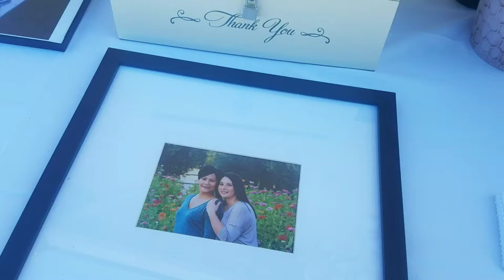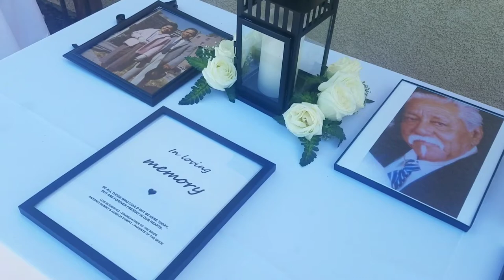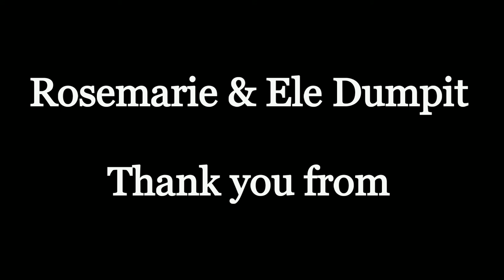Ele & Rosemary Dumpit 4-14-18